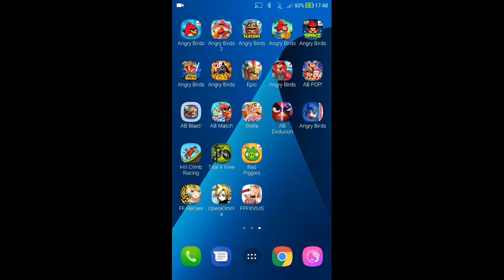Angry Birds Seasons - Arctic Eggspedition - Level 1-12 - 124,450 - World Record!